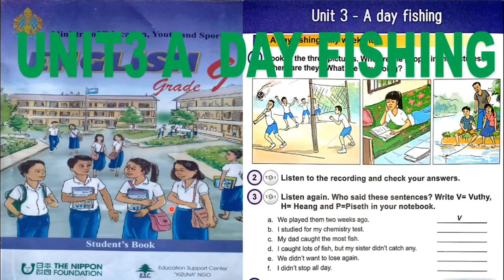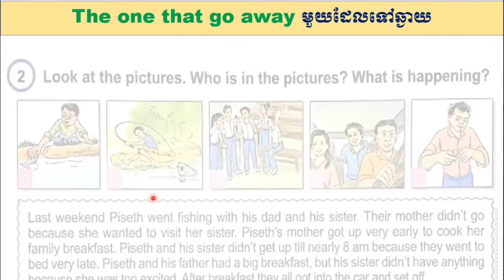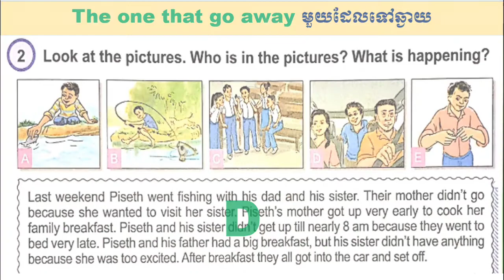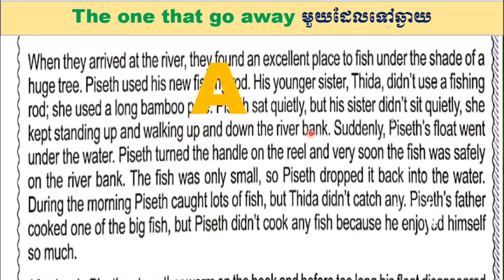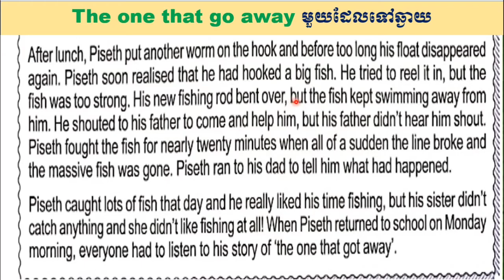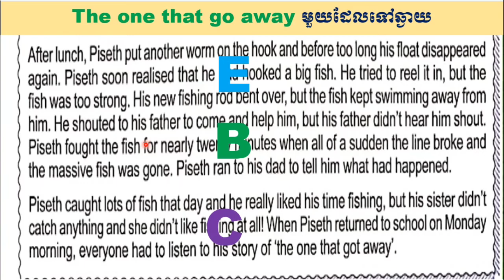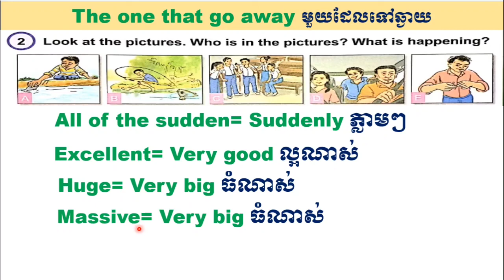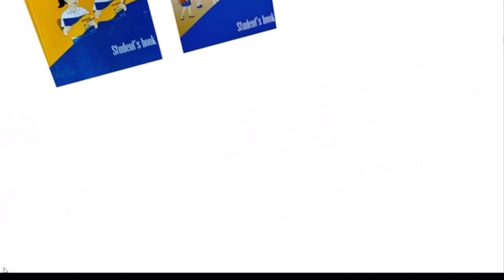English grade 9# Unit 3: A day fishing part D. ភាសាអង់គ្លេសថ្នាក់ទី៩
Hello everyone! today we learn English in grade 9 unit 3 A day fishing part D. Student's book section 3B: The one that got away. Page 28 number 1-2.